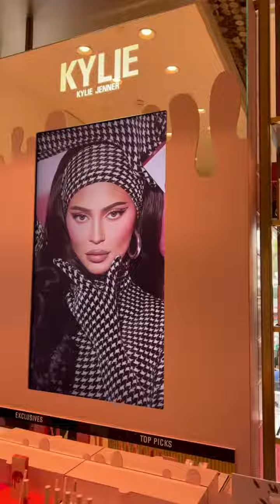me and stormi baby take Harrods 🖤